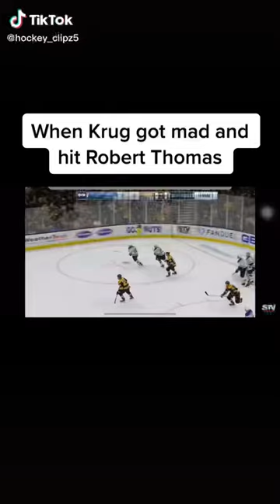Torey Krug’s Hit On Robert Thomas Vs The St Louis Blues